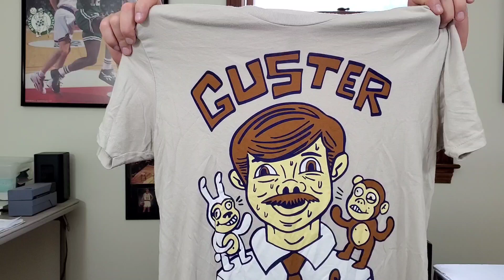St Vincent De Paul Society Lawrence and Lowell Massachusetts Ebay Thrift Haul Sunday